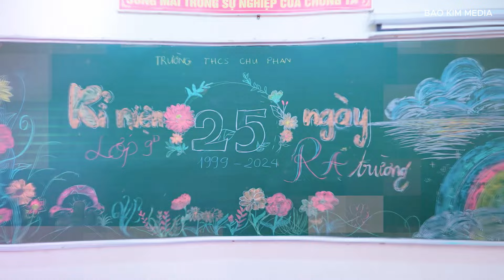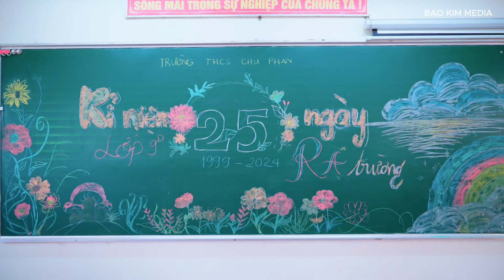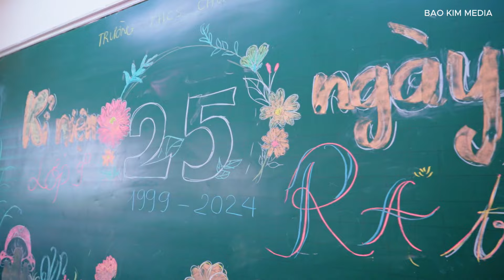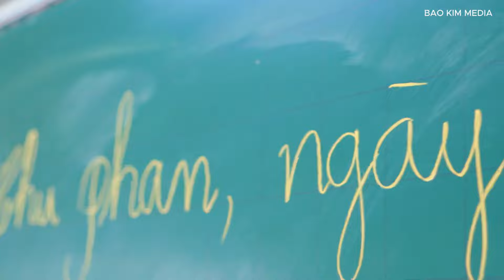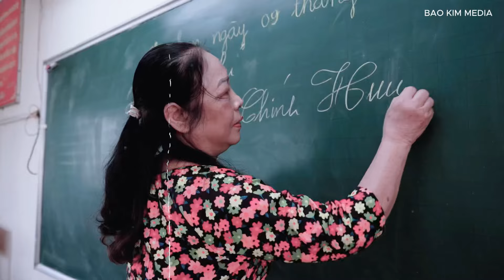Họp lớp 9D - Trường THCS Chu Phan - Mê Linh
BẢO KIM MEDIA - 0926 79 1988

Công ty TNHH Sự kiện và truyền thông Bảo Kim Media
Tư vấn - Thiết kế - Tổ chức sự kiện trọn gói
Livestream - Quay phim - Chụp ảnh